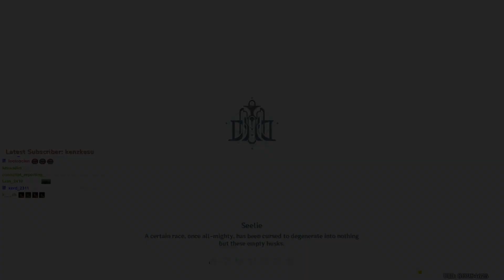Did i quit Honkai Star Rail?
-           0_o      Twitch       - _ -